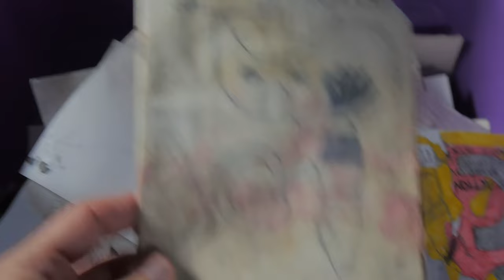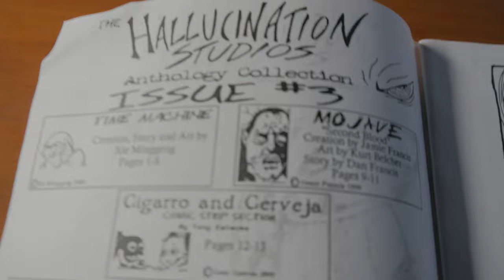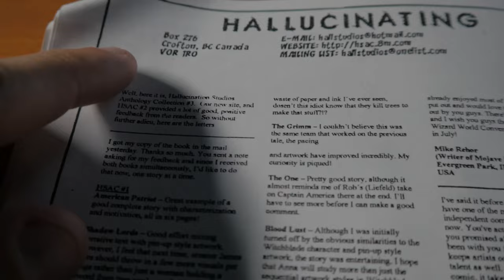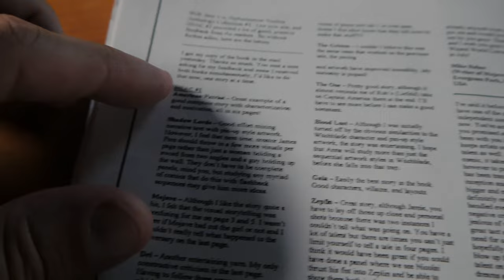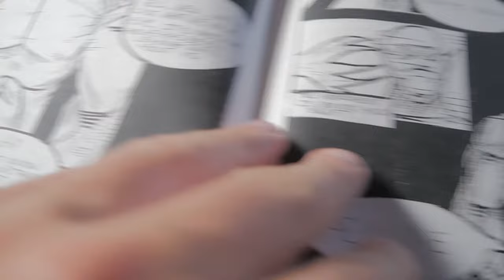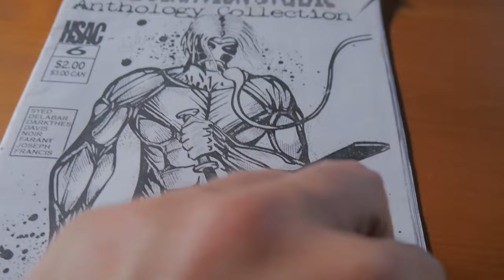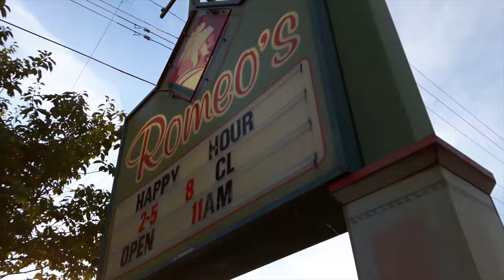Daily Vlog 200 + Old Comic Books We Made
We are Jamie and Dan Francis, twin filmmakers from Vancouver Island, BC Canada. We make movies on a microbudget and record our journey to become decent no budget filmmakers. Follow along, watch some of our other projects and we thank you for checking out our work. We strive to provide as much value to upcoming and other filmmakers as we go on this crazy career journey.